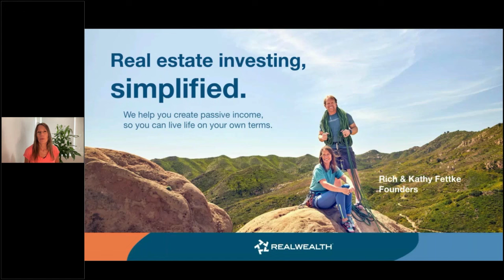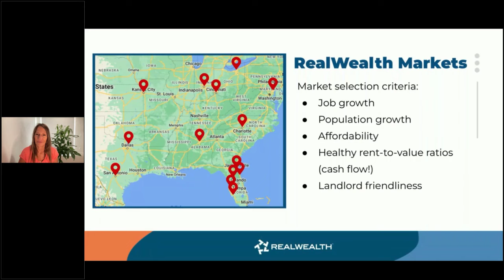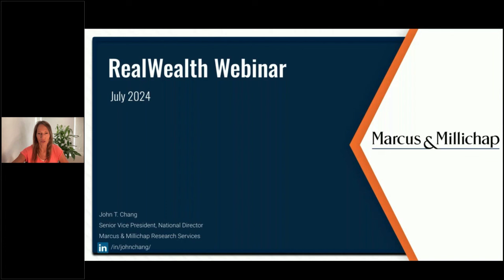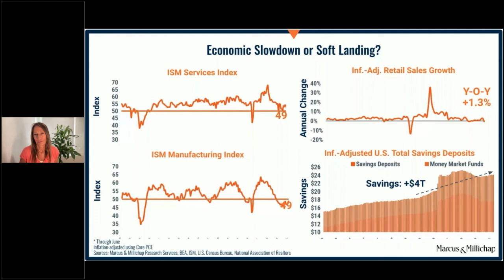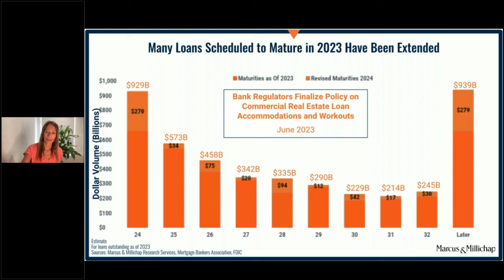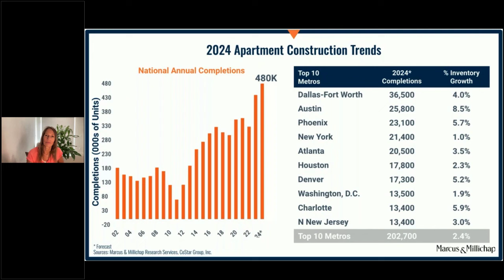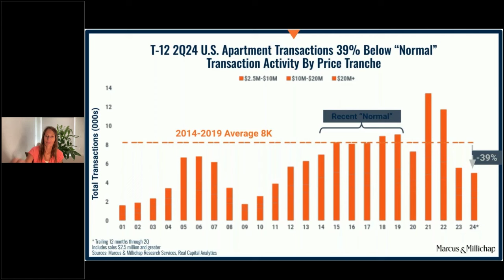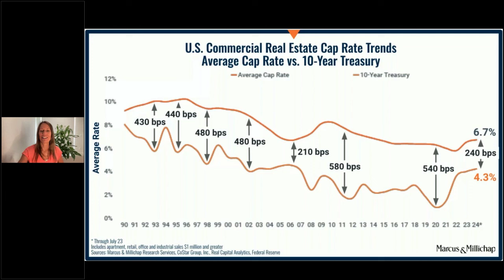RealWealth's 2024 Mid-Year Economic Update with Kathy Fettke and John Chang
What's happening with the economy right now? The tides seem to be shifting, so don't get caught off-guard with changes that could affect your real estate investments. Tune in to get the insights you need to know today with RealWealth Co-founder Kathy Fettke and Senior Vice President/National Director of Research & Advisory Services at Marcus & Millichap John Chang for our 2024 Mid-Year Economic Update.

EXPAND YOUR REAL ESTATE KNOWLEDGE AND PORTFOLIO
Members have exclusive access to👇
👉And more!